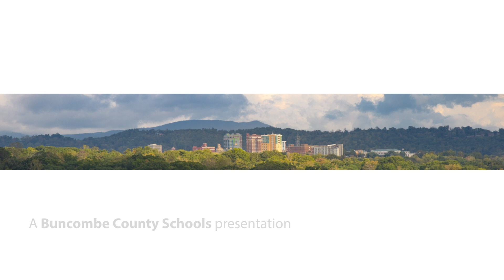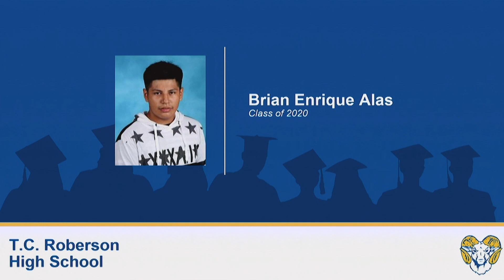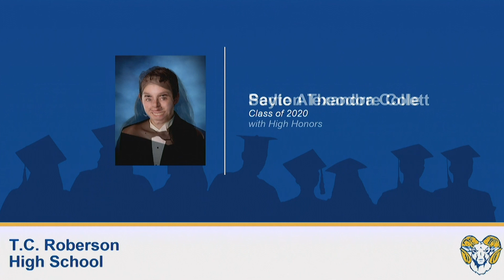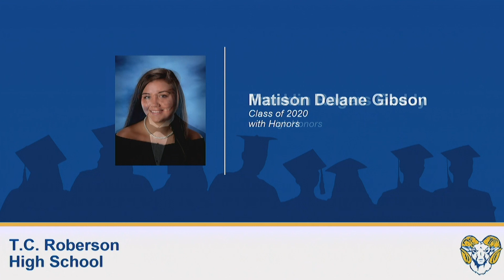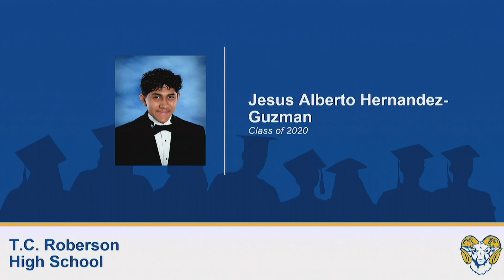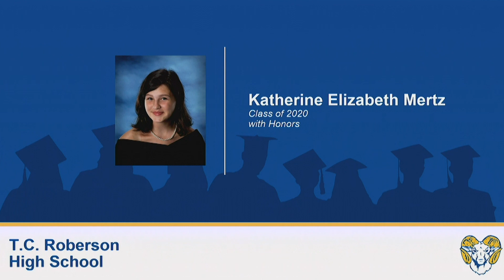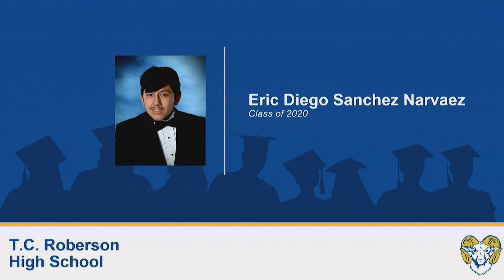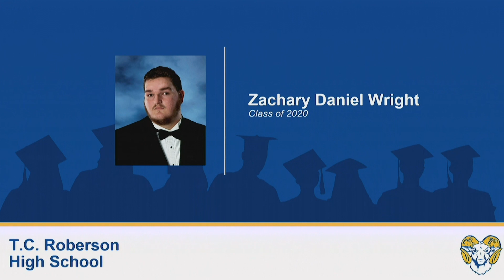Class of 2020: The Virtual Graduation Ceremony of T.C. Roberson High School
Join us on Saturday, May 6, for a celebration honoring the Class of 2020 T.C. Roberson High graduates! The virtual graduation is scheduled for 2:00 p.m. with a drive through diploma pick-up beginning at 4:30pm.  You can view the graduation on our school website at TCRHS.BuncombeSchools.org or on our official Facebook page (@TCRHS).

We look forward to celebrating this milestone with our graduates and commend them for persevering through difficult times. These diplomas are proof of the great things that we know our graduates will accomplish. TCR Graduates have accepted over $378,000 in scholarship funds to support their continuing education, additional proof of the hard work and dedication that our students have shown.

The faculty and staff of TCR are honored to have been a part of your lives and education. We look forward to seeing what the bright future holds for all of you!  And we certainly can’t wait to see you on the 6th!  Go Rams!

We are grateful for the support from Home Depot in helping us to make this a special event.